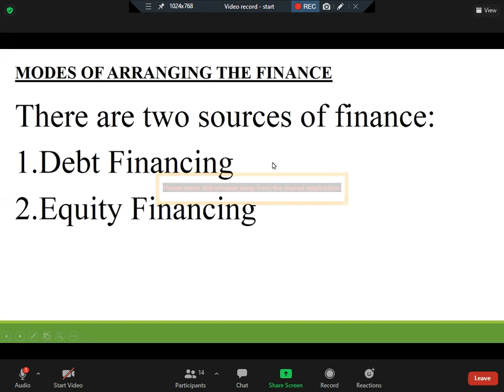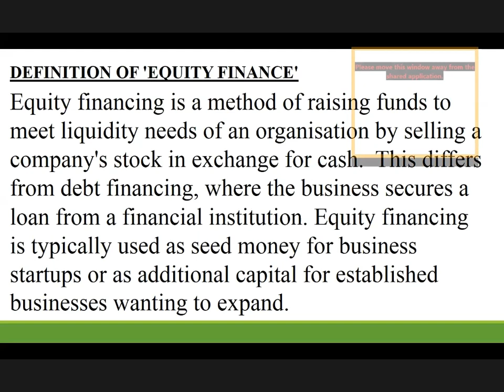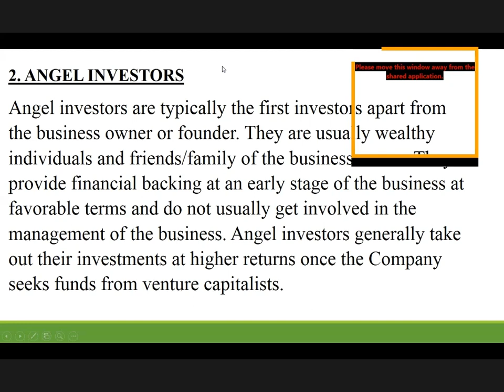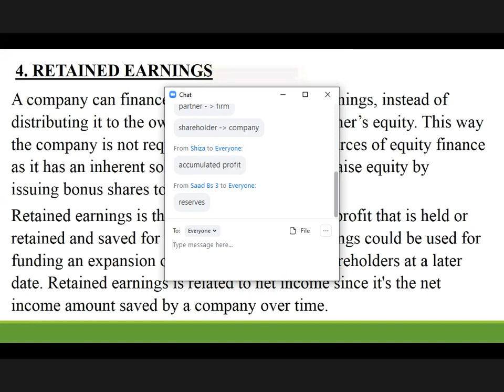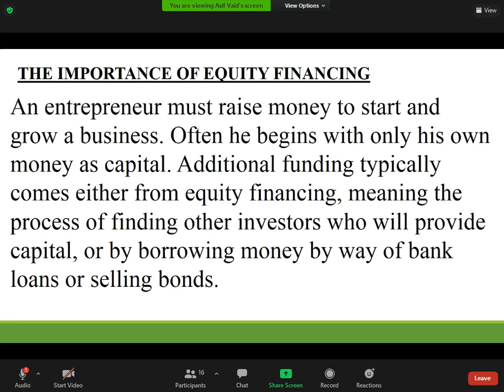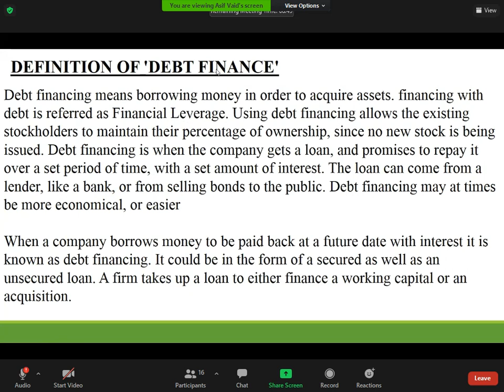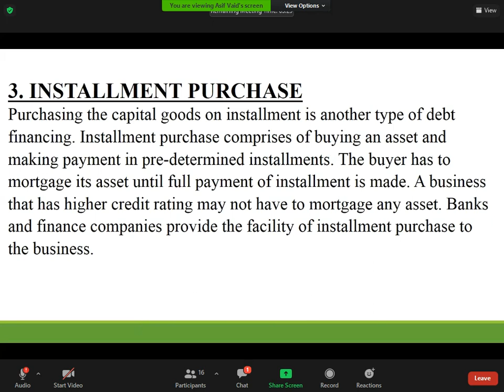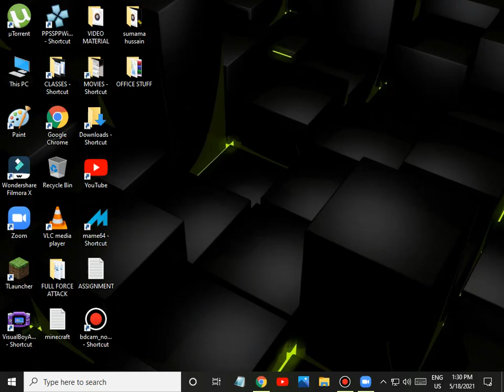SMALL AND MEDIUM ENTERPRISE-ONLINE-SESSION 3 PART 2